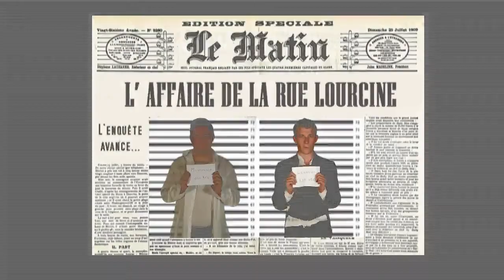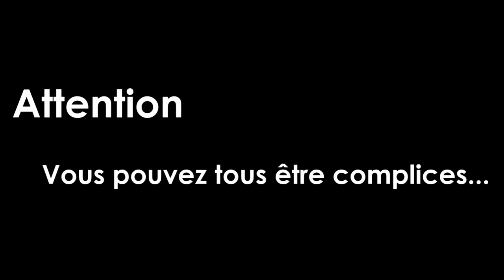L'Affaire de la rue Lourcine - Bande-Annonce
Imaginez, un drame, une intrigue des plus maléfiques, du suspense, le tout merveilleusement bien ironisé. Dans ce Vaudeville, rire, bonne humeur, musiques, spasmes du metteur en scène et folie des acteurs se mêlent pour former une soirée des plus agréables. Rassurez-vous, une fois sortis, vous n'aurez qu'une envie, c'est de revenir...!

Pour plus de renseignements, contacter Christophe Bouquet au 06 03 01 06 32 ou sur notre site : ateliercolom.net

© Atelier Colom - 2014